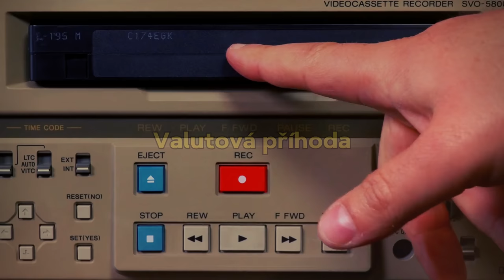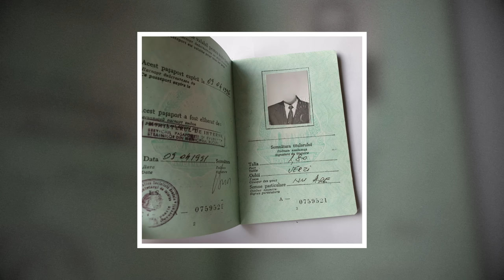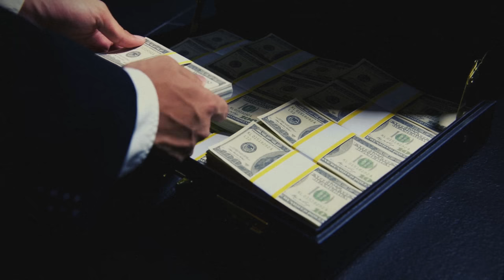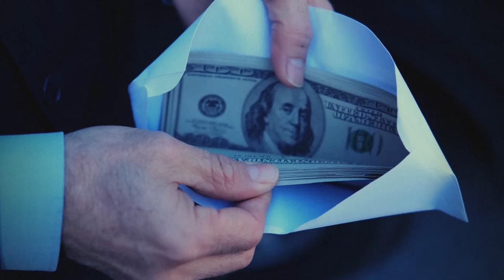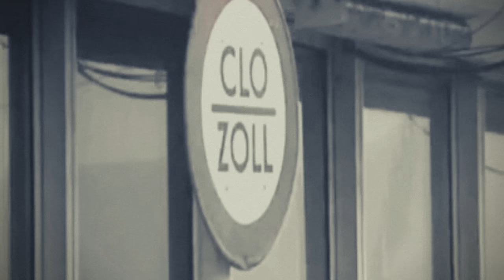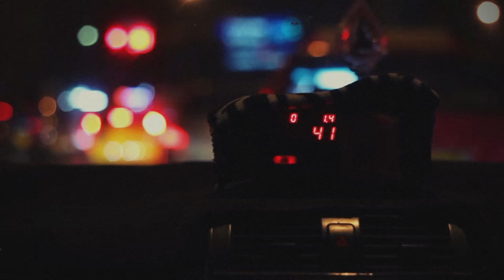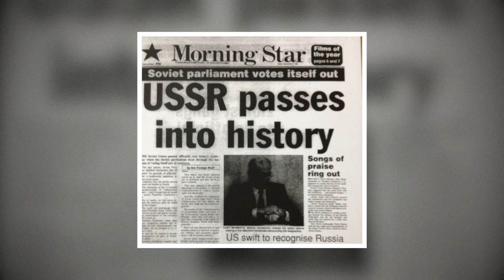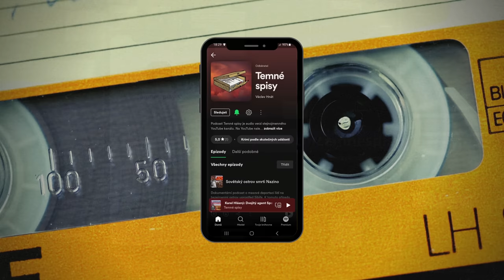Malý pitaval: Skutečná valutová příhoda | Krimi dokument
Dokumentární video o skutečném krimi příběhu 15. epizody seriálu Malý pitaval z velkého města Valutová příhoda. Případ vyšetřovalo zejména Oddělení hospodářské kriminality Veřejné bezpečnosti. Na rozdíl od seriálu se případ odehrál v Karlových Varech a počet a národnost podvodníků také nesedí. Pojďte poodhalit jeden z nejznámějších podvodů z dob ČSSR.

Video má dokumentární a informativní charakter a nemá podporovat nelegální a násilné činy, spáchané uvedenými osobami. Naopak má na tyto činy veřejně poukázat a odsoudit je. Video je taktéž nepolitické a nemá podporovat dřívější a současné totalitní režimy.
Video nemusí být vhodné pro děti a mladistvé a pro osoby se slabší povahou.

Kapitoly:
00:00 Úvod
01:24 Výlet do Československa
05:02 Osudový podvod
10:27 Pátrání a zadržení
15:18 Vyšetřování a soudní řízení
20:53 Závěr

Použité zdroje:
• Kapitán Ing. Vladislav T. Podvod s valutami. Kriminalistický sborník 1982 (11). Rozsah stran 648-651.
• Malý pitaval z velkého města. 15. díl, Valutová příhoda [epizoda televizního seriálu]. Režie Jaroslav DUDEK. Československá televize. Československá socialistická republika, 1986.

Použitá hudba:
• Skladby Dreams of 1984, Within the Shadows a Space Dust interpreta Karl Casey z kanálu @WhiteBatAudio